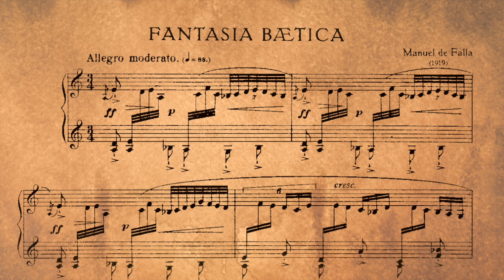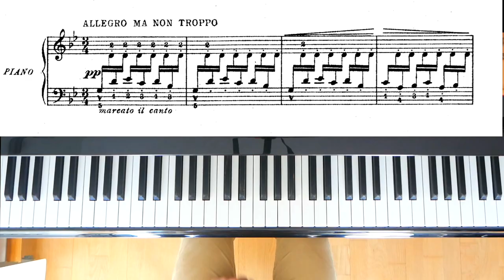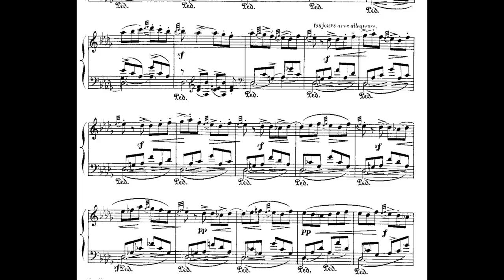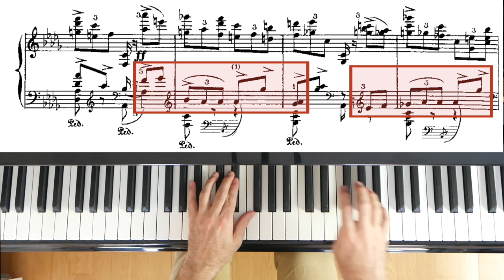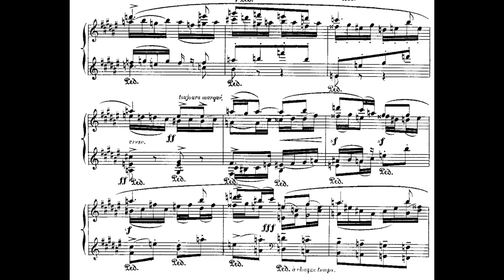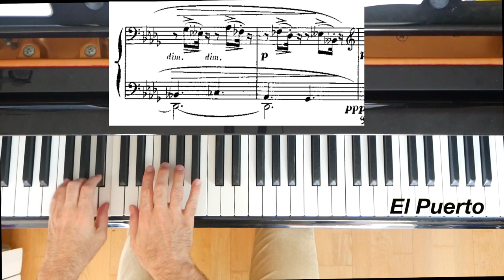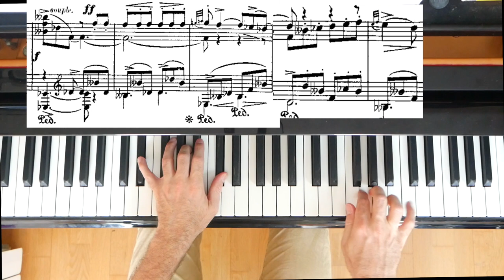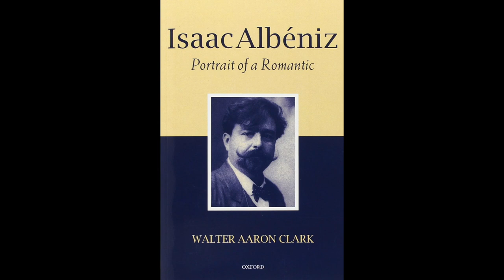Analysis of Iberia by Albeniz. Spanish Impressionism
Iberia by Albeniz. Spanish Impressionism.

In this video I explore Iberia by Albeniz, explaining the evolution of his musical language, from small character pieces in flamenco style to a more sophisticated compositions. I will also show examples at the piano and comment on some images that Iberia evokes.

00:58 Iberia and Fantasia Baetica
02:39 Early flamenco pieces
04:12 Albeniz in Paris. Evolution of his language
06:56 Dissonances and color. Lavapies and Corpus.
09:20 Analysis at the piano
13:56 Images in Iberia

Most paintings in the video are by Joaquín Sorolla, a master who also infused spanish folkloric themes within his impressionistic style.

All piano music in this video is interpreted by myself.

RECORDINGS
I didn't include a recording section in this video but I leave here my suggestions:
Besides de well-known recodings of Alicia de larrocha and Esteban Sanchez here are some of my favorite ones and not so well-known.

An astonishing recording (1967) that hasn't received the recognition it really deserves. Sparkling, elegant with a very unique rubato and phrasing. Rosa Sabater was a friend and colleague of Alicia de Larrocha who also studied with Frank Marshall, student of Granados. If you want to know more about her you'll find a small biography in this video where she plays Cançons i Danses by Mompou

A real landmark in the recordings of Iberia (1992) by this Master Andalusian Pianist from Cordoba. Lots of introspection, impressionism combined with a powerful sound and sense of rhythm.

CLAUDIO ARRAU
He only recorded the first two books (1947). An elegant recording as is the style of this Master Pianist. This is only Triana: